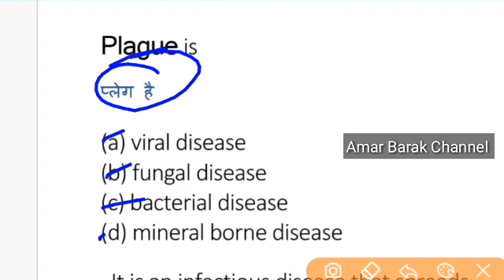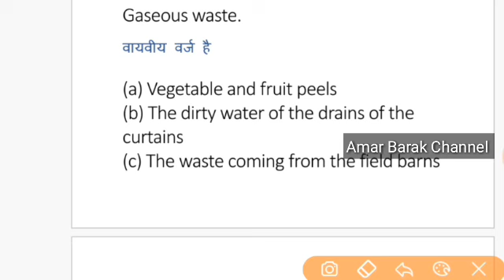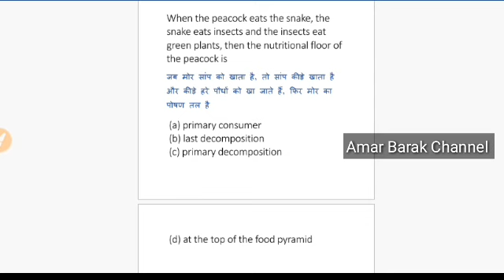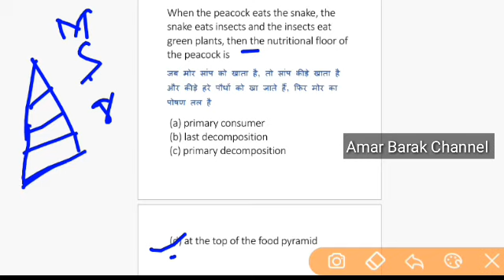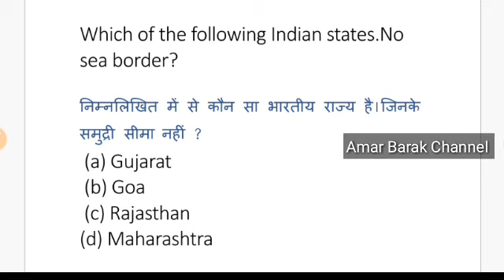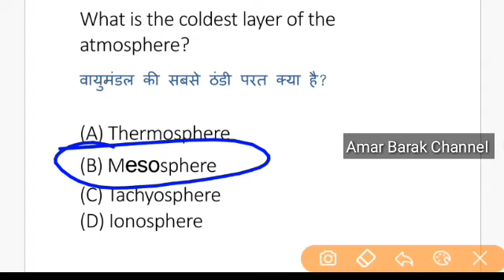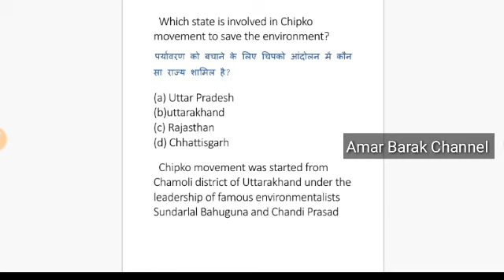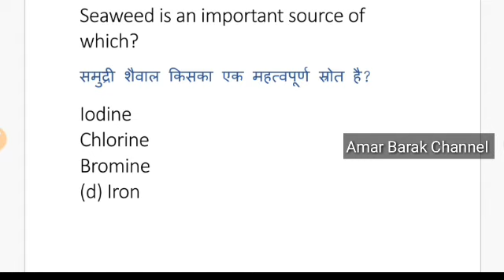Evs Class 03.CTET Important Question. Environmental studies. Daily Class For CTET Exam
Environmental studies best question. Daily Basis DISCUSSION. Watch and share the video